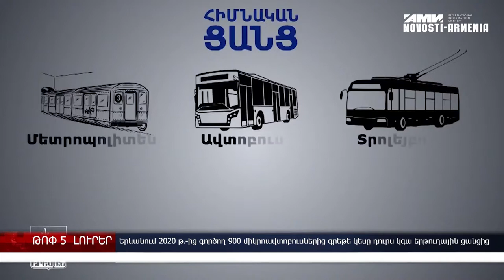ELARD–ի հետ տեակոնֆերանսի արդյունքները, Մեղրիից սանավիացիոն ուղղաթիռով պացիենտ է տեղափոխվել. ԼՈւՐԵՐ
Հայաստանի վարչապետ Նիկոլ Փաշինյանն ամփոփել է նախօրեին ELARD ընկերության հետ տեակոնֆերանսի արդյունքները։ Ուրբաթ առաջին անգամ սանավիացիոն ուղղաթիռով Մեղրիից պացիենտ է տեղափոխվել։ 2020 թ.-ի սեպտեմբերի 1-ից մեկնարկելու է դպրոցներում դասավանդվող առարկաների նմանատիպ թեմաների համադրությամբ օպտիմիզացման պիլոտային ծրագիրը: Երևանի քաղաքապետ Հայկ Մարությանը ուրբաթ` օգոստոսի 30-ին, հանդիպել է մայրաքաղաքի երթուղիները սպասարկող տրանսպորտային ընկերությունների ներկայացուցիչների հետ: ՀՀ վարչապետ Նիկոլ Փաշինյանի գլխավորությամբ կառավարությունում այսօր տեղի է ունեցել Հակակոռուպցիոն քաղաքականության խորհրդի հերթական նիստը։